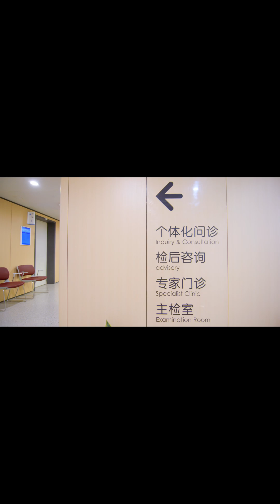How should Acanthamoeba keratitis be treated?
My sister has recently been diagnosed with acanthamoeba keratitis. I understand treatment is difficult. When treatment fails, does this mean long term permanent pain? If corneal grafts are not successful what is the next step? Would enucleation be the next step? Also, is there concern of infection moving from cornea to inner eye and even to brain?